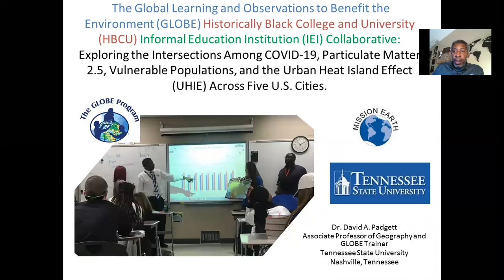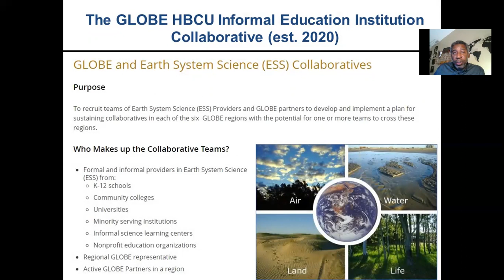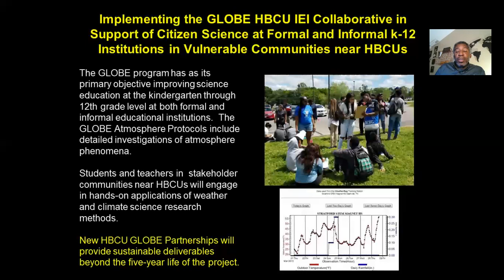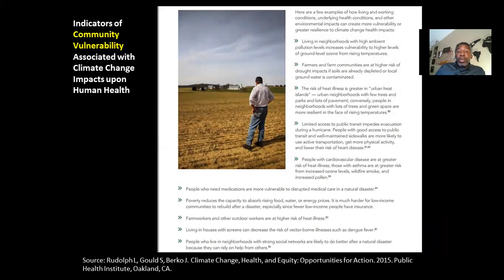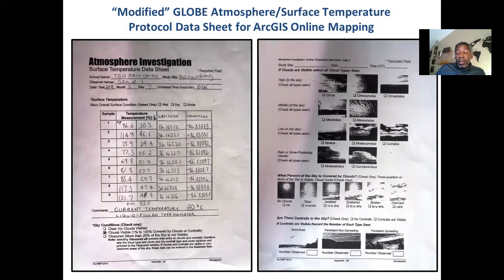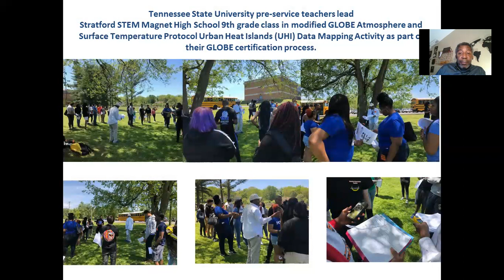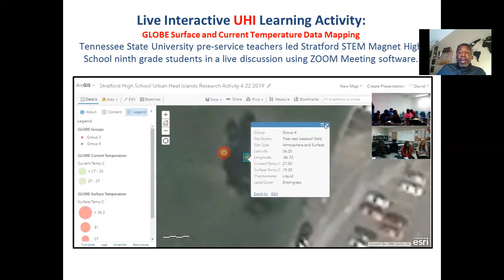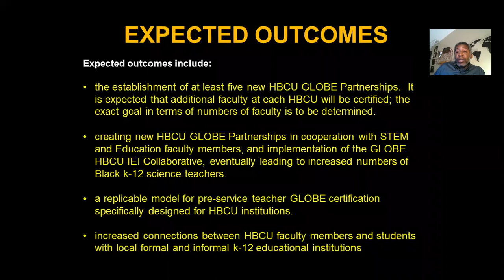Dr. David A. Padgett, Tennessee State University, AGU Fall Meeting 2020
The Global Learning and Observations to Benefit the Environment (GLOBE) Historically Black College and University (HBCU) Informal Education Institution (IEI) Collaborative: Exploring the Intersections Among COVID-19, Particulate Matter 2.5, Vulnerable Populations, and the Urban Heat Island Effect (UHIE) Across Five U.S. Cities.